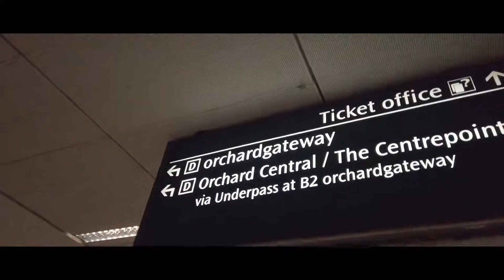Team Feliciano 2019